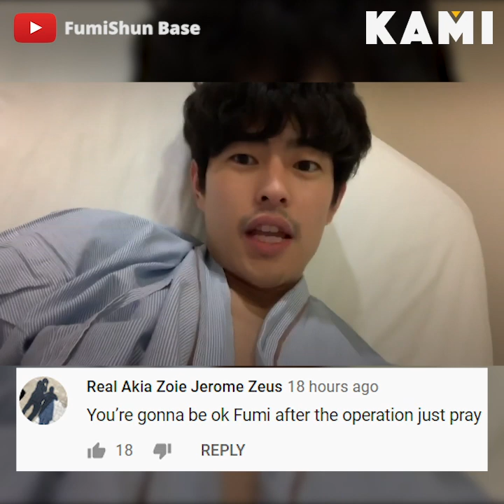Serious health problems | KAMI | Former PBB housemate Fumiya Sankai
Former PBB housemate Fumiya Sankai was trying so hard not to burst into tears while talking about his health problems and upcoming lung operation